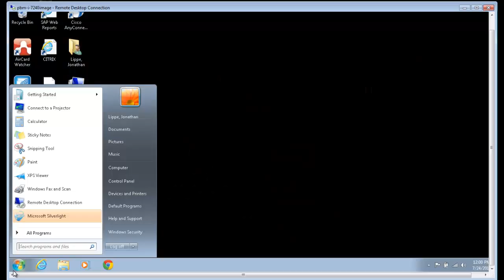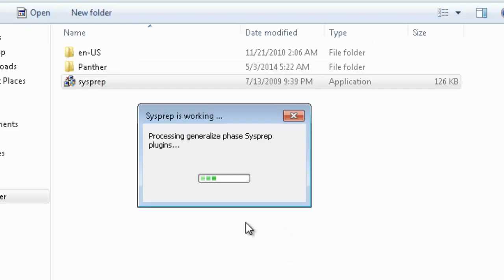How To Sysprep A Hard Drive For Capture - Windows Deployment Services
How to SYSPREP a hard drive for capture on Windows Deployment Services on Windows Server 2008 R2.  In this instance we are sysprepping a hard drive on a Windows 7 Professional 32 bit machine.

You must sysprep prior to capturing an image.  If you do not first sysprep, the hard drive you are attempting to capture will not show up in the list of hard drives when you are in capture mode.

This video is part of a series on Windows Deployment Services.